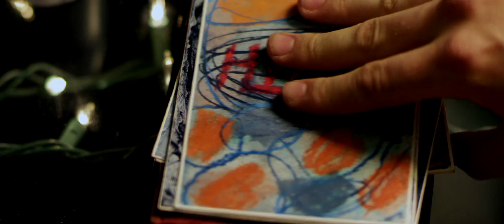Liars All Trailer [HD] (2012)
Liars All is an American psychological thriller film. It was directed and written by Brian Brightly, and stars Matt Lanter, Sara Paxton, Gillian Zinser, and Torrance Coombs.